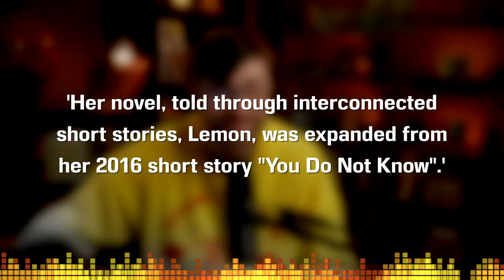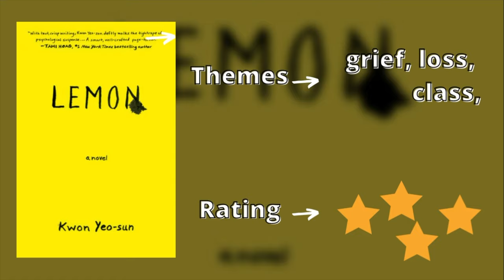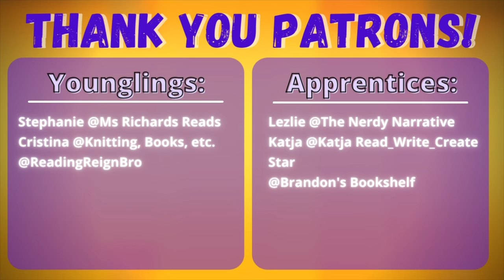Lemon by Kwon Yeo-sun - Spoiler-Free Book Review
Welcome to the CodeX Cantina where our mission is to get more people talking about books! Was there a theme or meaning you wanted us to talk about further? A wonderful and short work by Kwon Yeo-sun. "Lemon" was published in Oct 2021 and quickly found its way onto my radar! I had a spoiler discussion with Christy that I'll link to below. Today is a spoiler-free approach as to whether I'd recommend you read this book!